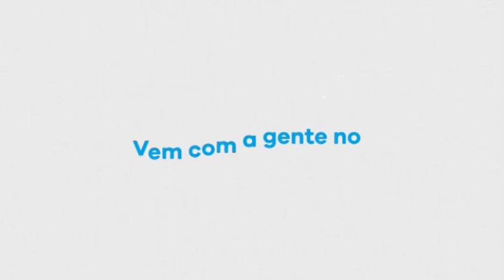Até para tratar o ladrão, preciso ter dignidade, pra que eu não me torne como ele!